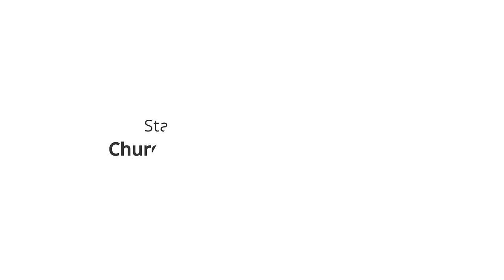What Do Lutherans Believe About the Eucharist?